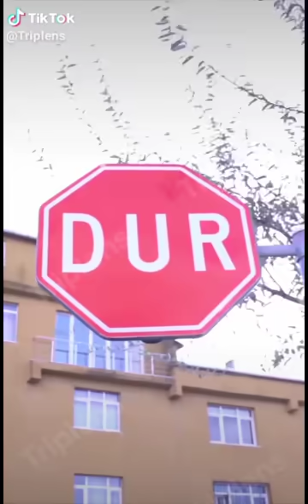Triplens app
photo to text in hindi or other language translate